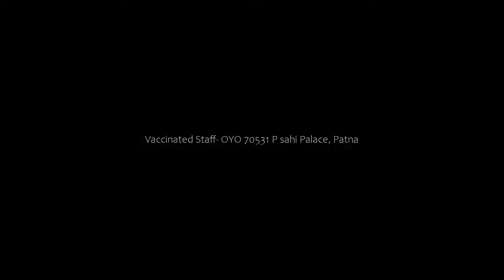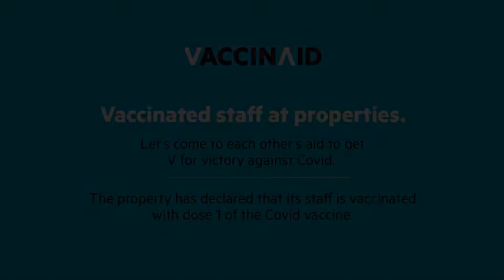Vaccinated Staff- OYO 70531 P sahi Palace, Patna, India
About Property:
Vaccinated Staff- OYO 70531 P sahi Palace is a 3-star property set in Patna. Featuring a garden, the 3-star hotel has air-conditioned rooms with free WiFi, each with a private bathroom. The accommodation offers a 24-hour front desk and room service for guests.
The units in the hotel are equipped with a TV with cable channels. The rooms feature a wardrobe.
Guests at Vaccinated Staff- OYO 70531 P sahi can...
Property Type: Hotel
Address: NA, Plot no. A-38 , Indrapuri colony, samanpura, Raja bazar, Patna, 800014 Patna, India
Searching For
1. Vaccinated Staff- OYO 70531 P sahi Palace - Patna - India
2. Vaccinated Staff- OYO 70531 P sahi Palace - Patna - India Address
3. Vaccinated Staff- OYO 70531 P sahi Palace - Patna - India Rooms
4. Vaccinated Staff- OYO 70531 P sahi Palace - Patna - India Amenities
5. Vaccinated Staff- OYO 70531 P sahi Palace - Patna - India Offers and Deals
Audio Credit:
Track Title: Blank Slate
Artist: VYEN